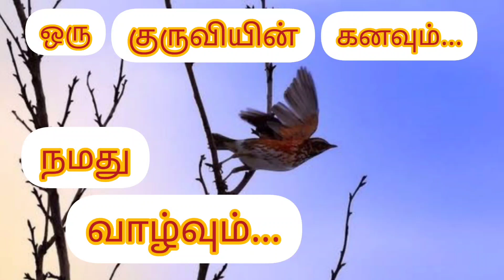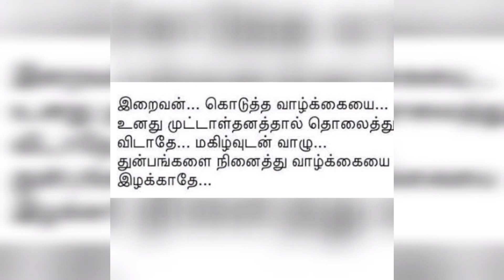அற்புத உலகிற்கான வழி...?|Motivation story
watch all videos in this channel...
@Kutty KathaiKalam